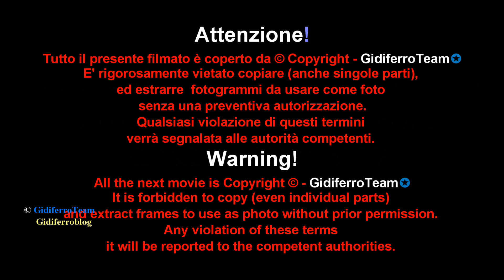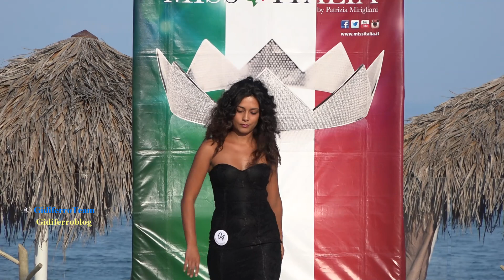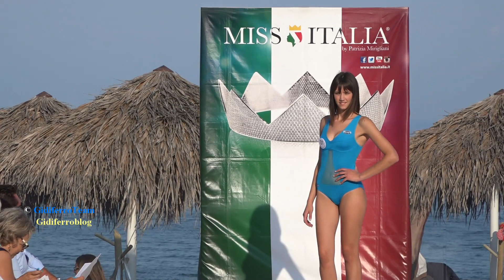Miss Italia Friuli Venezia Giulia - Miss Terme di Lignano 2019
Lignano Sabbiadoro-Udine, venerdì 19 Luglio 2019. Alessia Orlandi di Udine si è aggiudicata venerdì 19, il titolo di “Miss Terme di Lignano”! Alessia ha diciotto anni, studia al liceo delle scienze applicate ed ha la passione del disegno e della danza sportiva.
Le altre fasce sono state assegnate a: Denise de Paciani, diciotto anni di Fontanafredda (Pn), studentessa al liceo scientifico “Miss Rocchetta Bellezza”; terza classificata, Jennifer Pavesi, diciottenne di Terzo di Aquileia (Ud) studentessa al liceo delle scienze umane; al quarto posto con il titolo di “Miss Be_Much” Caterina Foschiani, ventun anni di Adegliacco di Tavagnacco – Udine, commessa; quinta classificata Chiara Ifigenia, diciannove anni di Udine, neodiplomata in grafica e comunicazione; al sesto posto, Marina Civita, ventisette anni, commessa di Lignano Sabbiadoro – Udine.